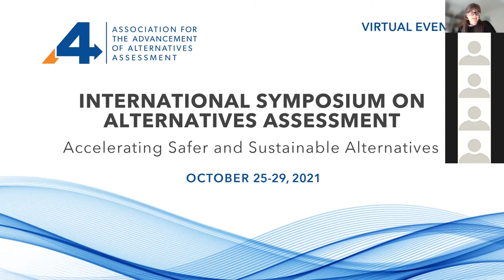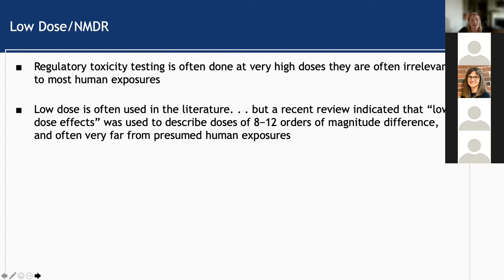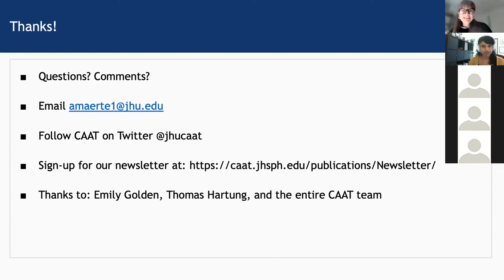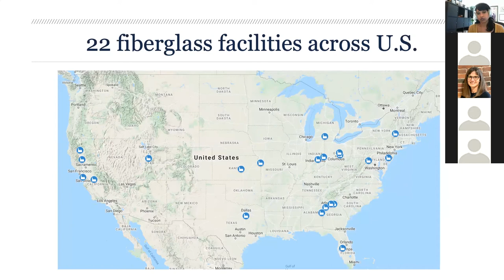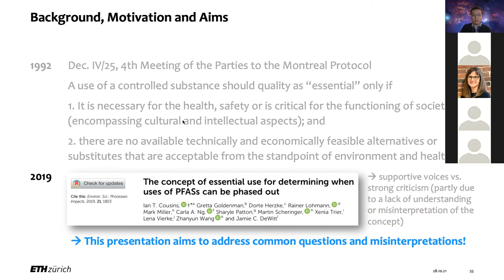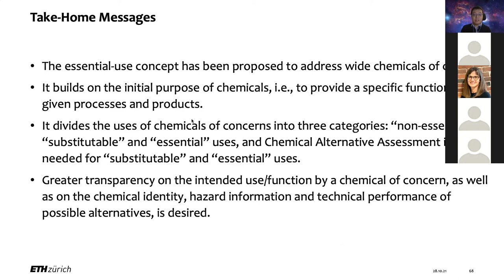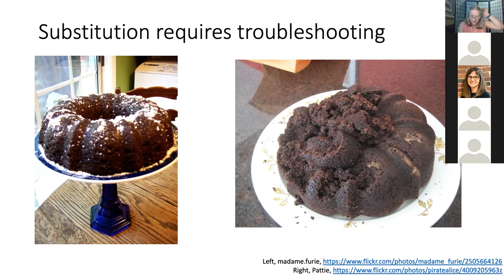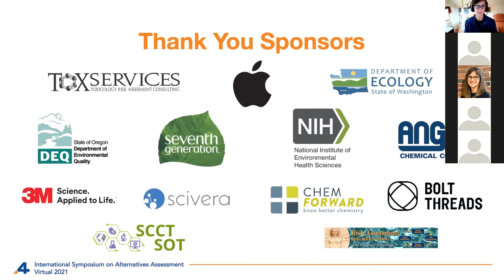2021 A4 International Symposium on Alternatives Assessment - Session 6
Session 6 – Future Needs of Alternatives Assessments and the A4

The field of alternatives assessments and the A4 are growing rapidly. This session reviews needs and opportunities for the alternatives assessment community of practice to stay relevant and adaptive to chemical management goals.

Moderator:
Molly Jacobs, Senior Research Associate, University of Massachusetts Lowell

Presenters:
Alexandra Maertens, Research Associate, Hopkins University – Green Toxicology and Regrettable Substitutions: Making the Data Count

Veena Singla, Senior Scientist, Natural Resources Defense Council (NRDC) - Environmental Justice Along Product Life Cycles: Building Insulation Chemical Case Studies and Recommendations for AA

Zhanyun Wang, Senior Scientist, ETH Zürich – Finding Essentiality Feasible: Common Questions and Misinterpretations Concerning the “Essential-use” Concept

Amelia Nestler, Senior Environmental Scientist, Northwest Green Chemistry – Intersection of Public Policy & AA Practice: A Role for A4 and Practitioners to Lead Advocacy, Rulemaking, & Implementation